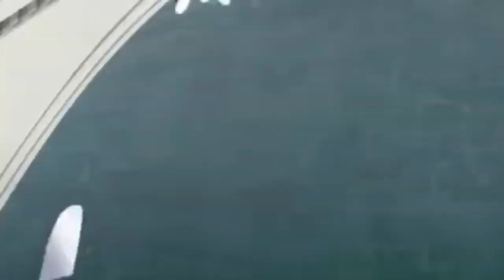Oggy And The Cockroaches 🔥 S 5 Ep 39🔥Jackoromeo and Bobette 🔥 Full Episode in HD